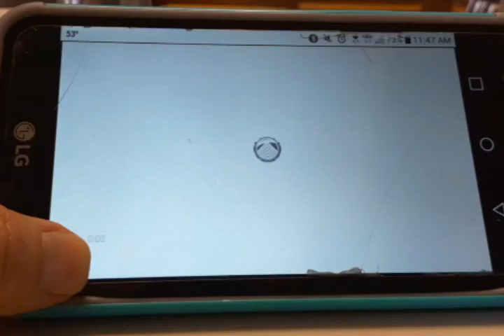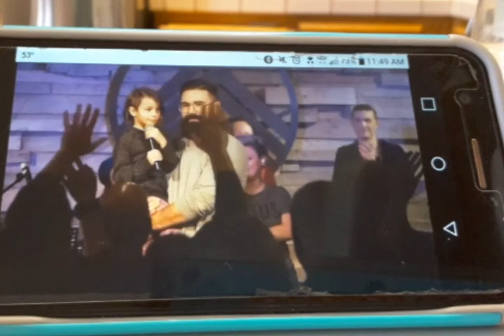Little Rose's testimony of being baptized by fire and taken to HEAVEN.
From the Summit Church Edmonton